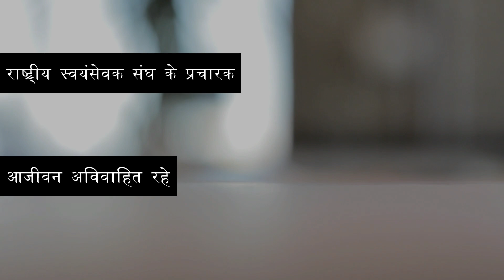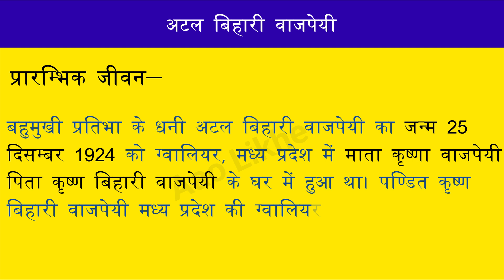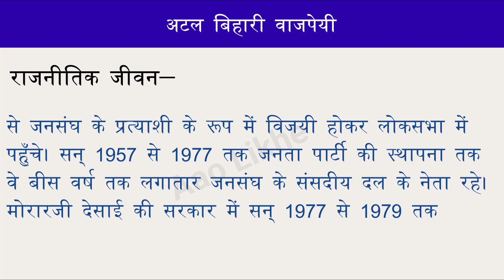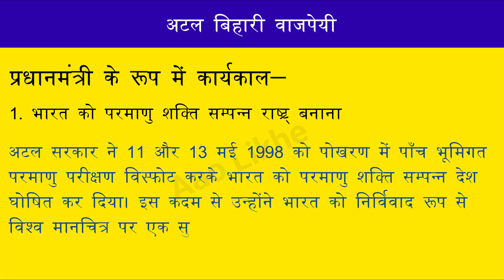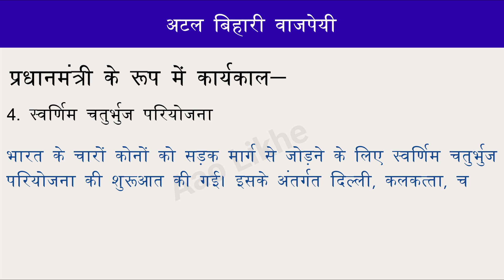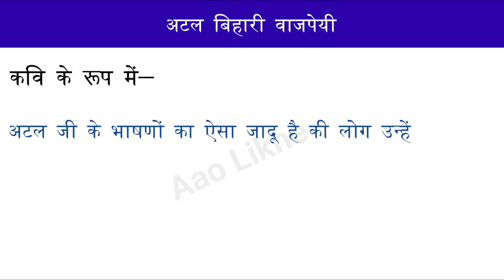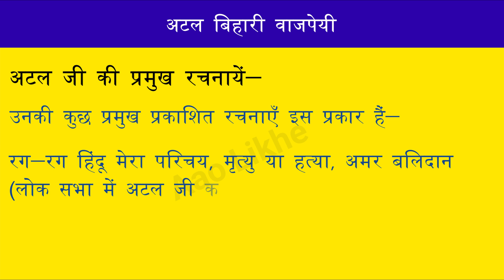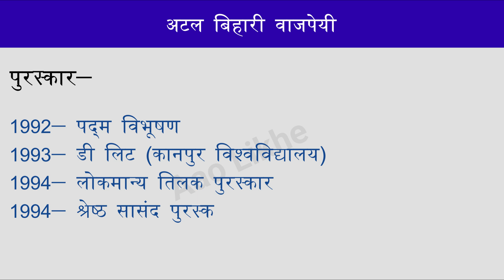Atal Bihari Vajpayee Ka Jivan Parichay | Jeevan Parichay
Today we will learn and write Atal Bihari Vajpayee Ka Jivan Parichay | Atal Bihari Vajpayee | Jeevan Parichay |

अटल बिहारी वाजपेयी का जीवन परिचय आसान शब्दों में।
महान कवी और राजनीतिज्ञ अटल जी की संक्षिप्त जीवनी के महत्वपूर्ण बिंदू -
1. प्रारंभिक जीवन
2. राजनीतिक जीवन
3. प्रधानमंत्री के रूप में कार्यकाल
4. कवि के रूप में
5. मृत्यु
6. प्रमुख रचनाएँ
7. टिपण्णियां
8. पुरस्कार

GEAR USED -
० Digital Alarm Table Clock
० Fifine T669
० Boya M1 MIC
० Keyboard+Mouse
० Laptop
० Mouse Pad
० Seagate 2 TB HDD
Stationary used -
० Luxor Finewriter Assorted color